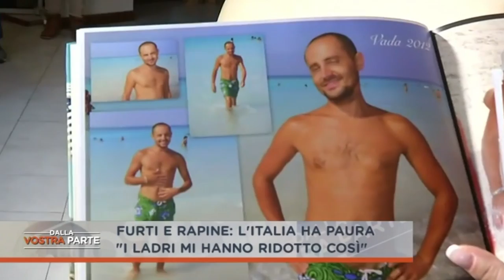ECCO IN CHE STATO SONO RIDOTTE LE VITTIME DI FURTI E RAPINE